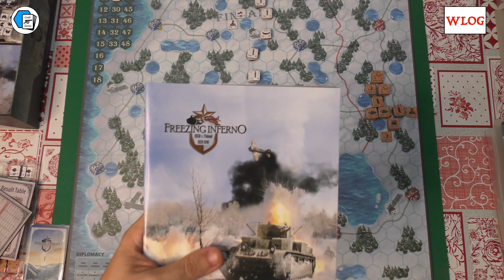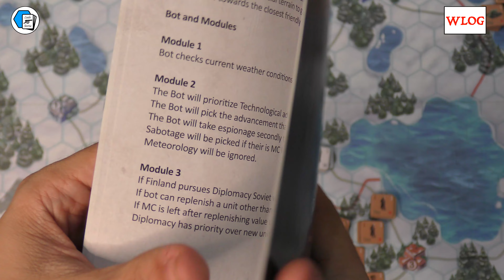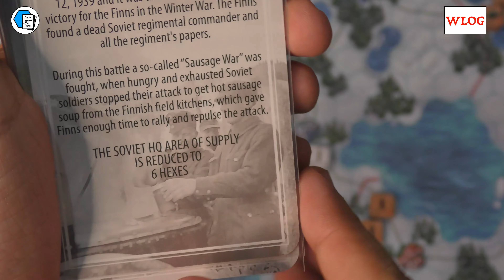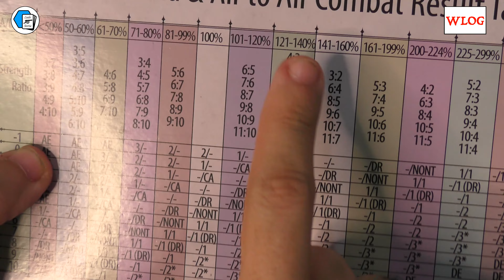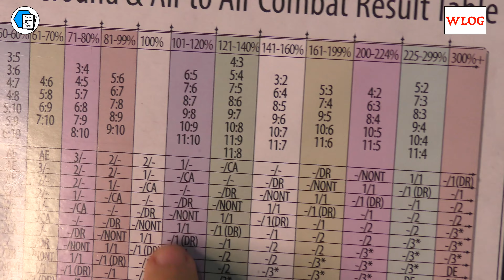WLOG Freezing Inferno (English language)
Game publisher Princeps Games has recently fulfilled a Kickstarter project: Freezing Inferno, a light (but not-so-light, actually!) wargame about the 1939 Winter War between USSR and Finland. An unique combination of modern presentation, streamlined rules and classical hex and counter game mechanics capable of appealing to both the newcomer making his or her first steps into the hobby, as well as to the veteran grognard looking for a less engaging rules system, yet still having a good historical experience. Let’s find out!